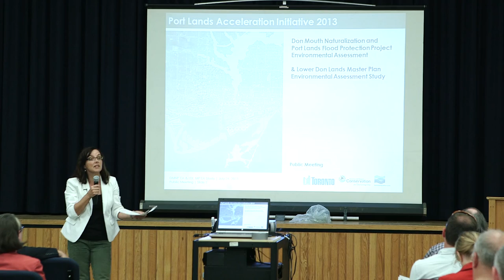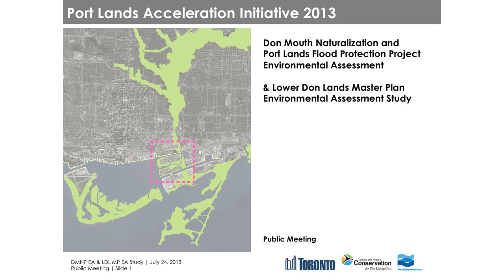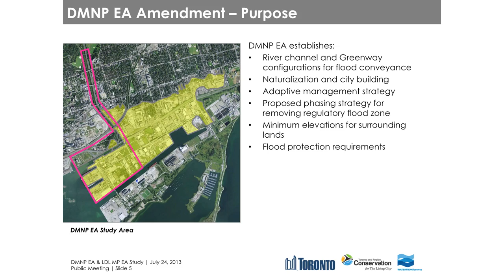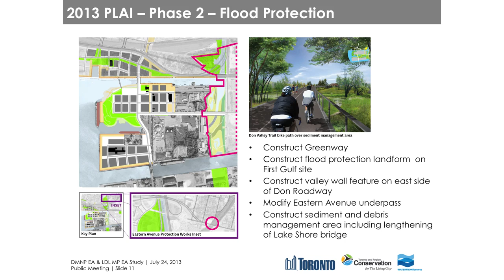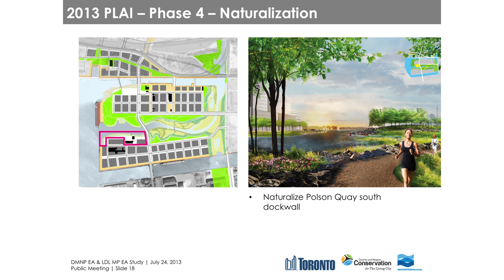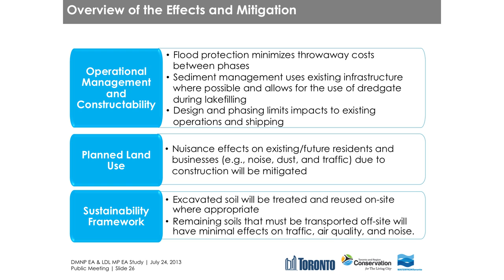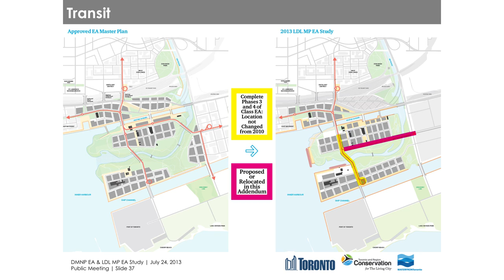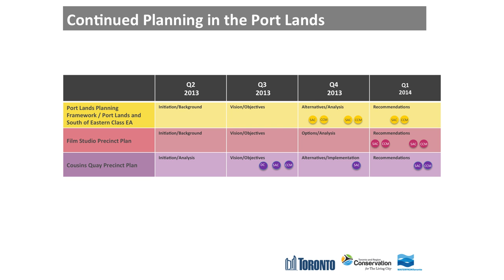July 24 EA Meeting-Part 1-Don Mouth & Port Lands Flood Prot & Lower Don Lands Master Plan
Part 1 (Presentation) portion of the video prepared of the consultation meeting on July 24th for the Don Mouth Naturalization and Port Lands Flood Protection Project Environmental Assessment & Lower Don Lands Master Plan Environmental Assessment Study. For additional meeting materials and information on the projects, or to submit comments, please